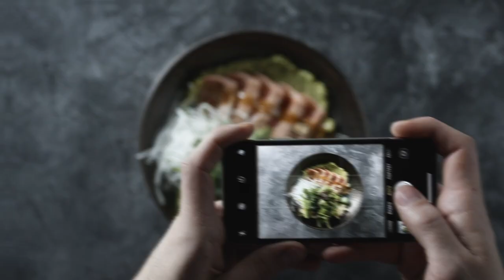The “Phoenix Rising” Story Behind TAMAR - PLUS Discover How She Uses NLP Anchors In Her Marketing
Tamar Weinberg, a leader in the digital marketing and digital PR industry, battled depression for years...

In this episode, Tamar shares her story from being at the top of her game with getting published by a world-renowned book publisher to falling hard into postpartum depression and clawing her way out of that darkness to start a new business and being a light to others who may be on a similar journey.

Listen now to find out how Tamar got her new company featured on Gary Vaynerchuk’s show!

PLUS

When you listen to this episode, you’ll discover:

- 4 key ideas that helped Tamar renew herself and rise up from depression
- How community and professional help are powerful resources (and you have more people on your side than you know!)
- How to use NLP Anchors to help yourself AND to take your marketing to the next level
- How to compete in hyper-competitive commoditized markets without fear of losing

*This episode was recorded in 2020 and was reposted from our archive.